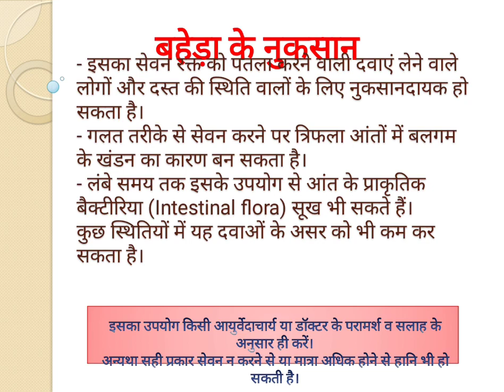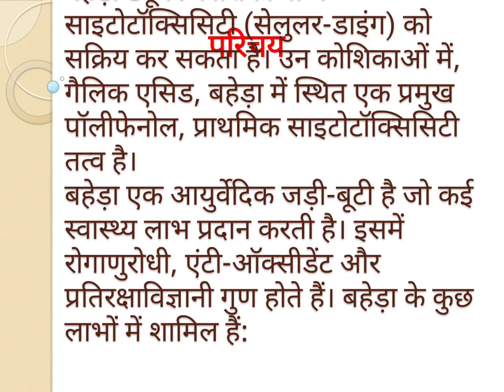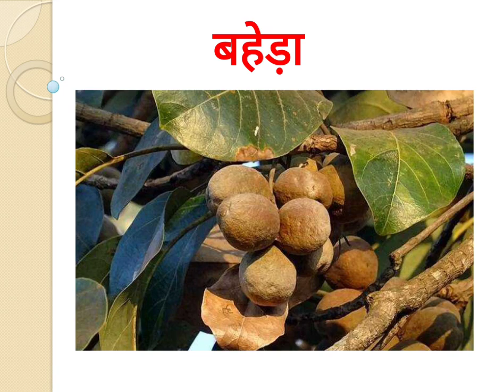बहेड़ा Baheda aayurveda aayurvedic बहेड़ा_के_फायदे आयुर्वेद siamese_terminalia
बहेड़ा के फायदे
हरड़, बहेड़ा आंवला के फायदे
बहेड़ा के फायदे और नुकसान
बहेड़ा के नुकसान
हरड़, बहेड़ा के फायदे

बहेड़ा की तासीर क्या है
बहेड़ा के उपयोग

पतंजलि बहेड़ा चूर्ण

बहेड़ा का चूर्ण कैसे बनाएं
benefit of baheda

Baheda powder benefits for skin
How to use Baheda for hair
Baheda fruit in English

Baheda in English

Bibhitaki benefits for skin
Baheda benefits for hair

Baheda fruit in Hindi

Baheda powder Benefits in Hindi